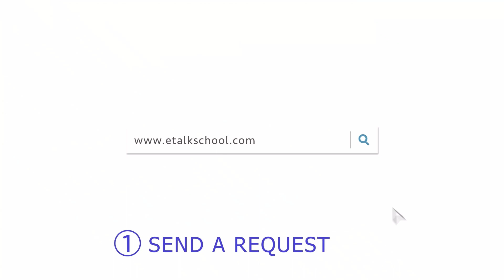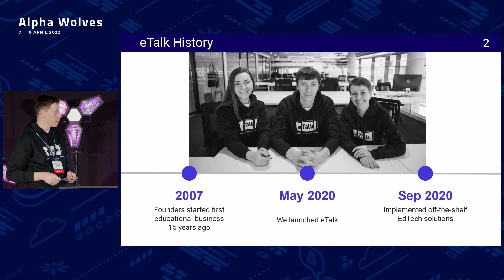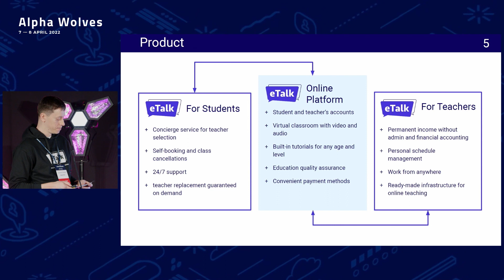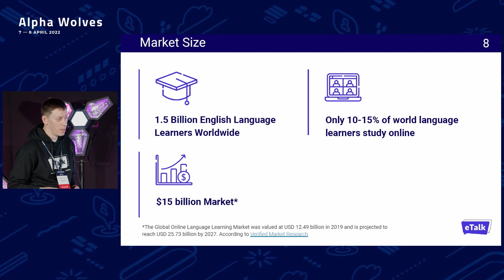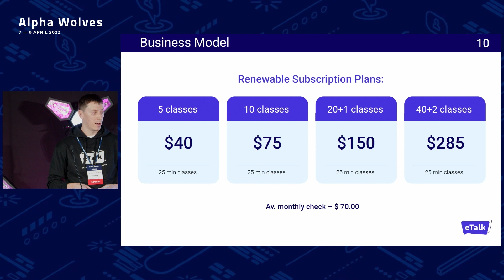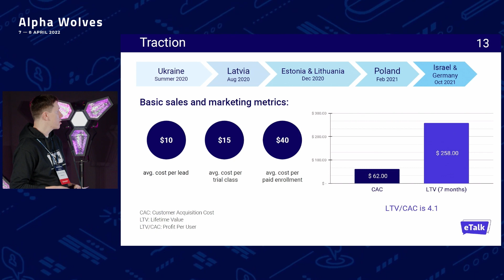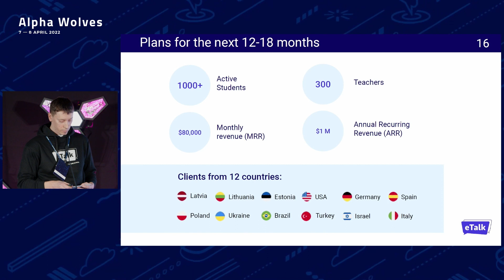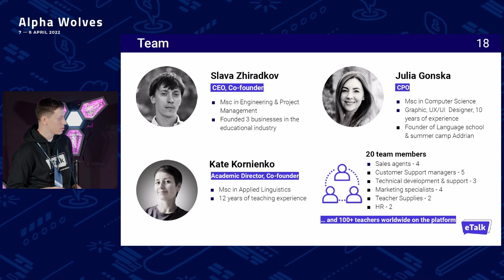Alpha Wolves Warsaw: E-talk Pitch